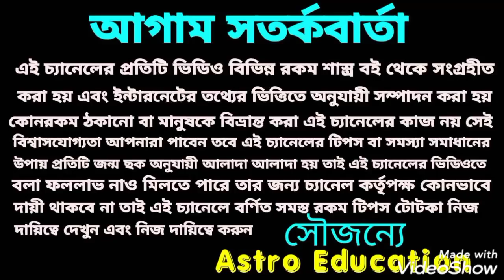1428 কন্যা রাশি কী বার্তা বহন করে নিয়ে আসতে চলেছে!